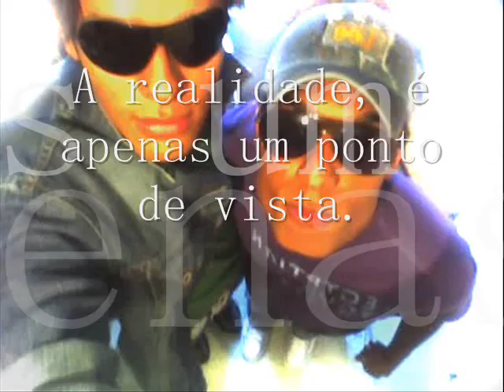Carlos & Seth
Seth & Carlos